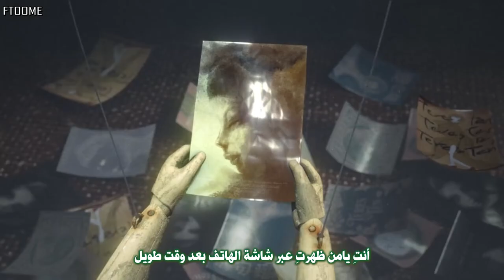King Gnu - Chameleon (Arabic Sub)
All Copyrights belongs to King Gnu.